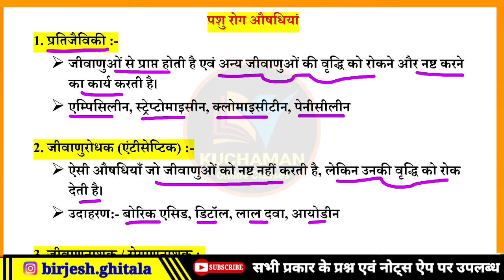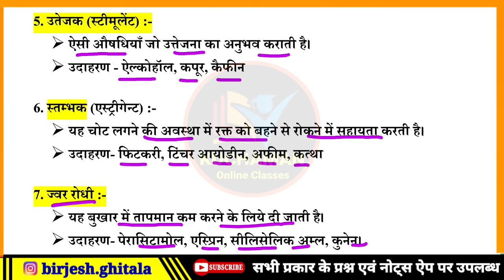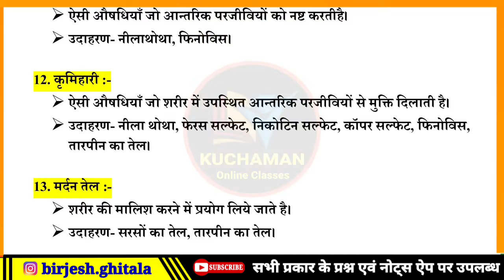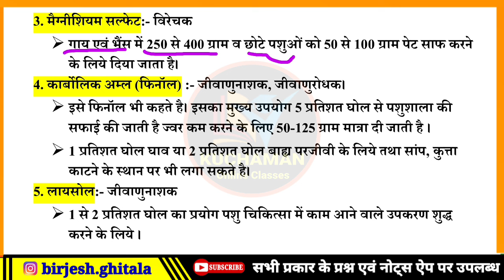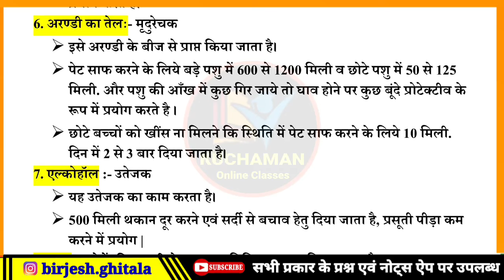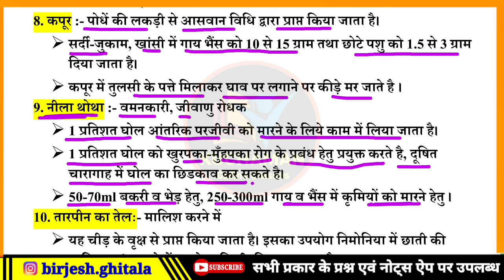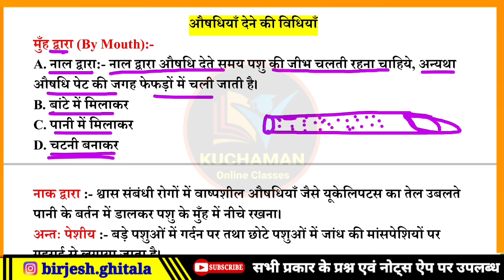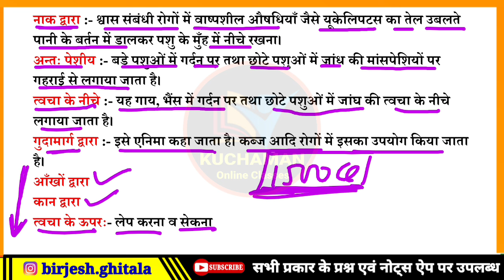पशु परिचर पशुपालन (14) । पशु की औषधियां । animal medicines । pashu aushadhiyaan । pashu parichar